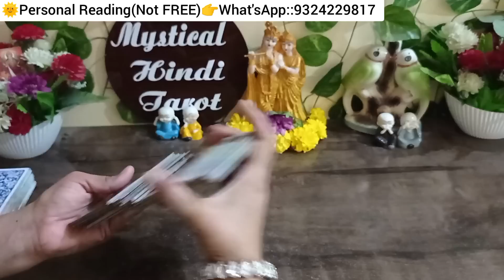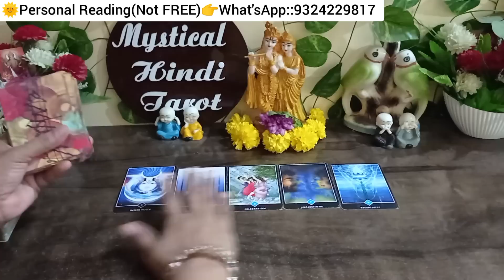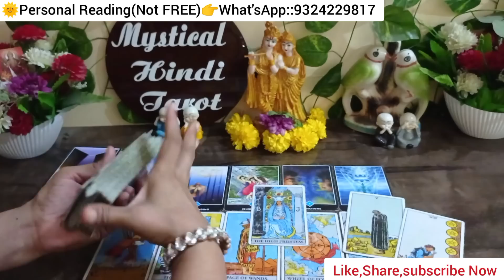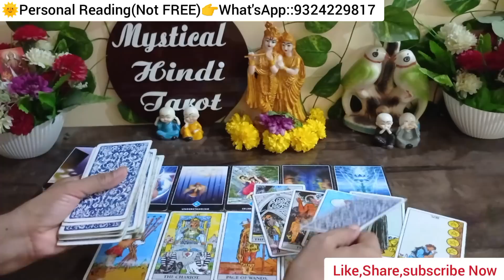💯अगले 36 घंटे क्या होनेवाला है!CURRENT FEELINGS OF THEM!TAROT CARD READING IN HINDI 💕